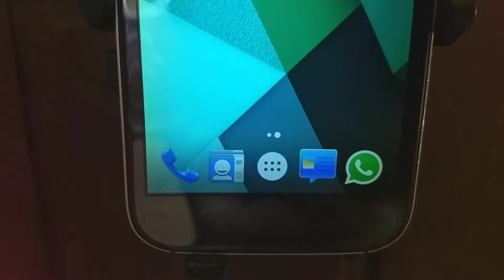5 साल बाद मेरा मोबाइल ऐसा है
Microfiber Cleaning Cloths 3 In 1 Combo For Car Care

Infocus Vision 3

"PUBG India Launch Confirmed , Realme GT 5G, A52 5G, X3 Pro | TechNews #1"